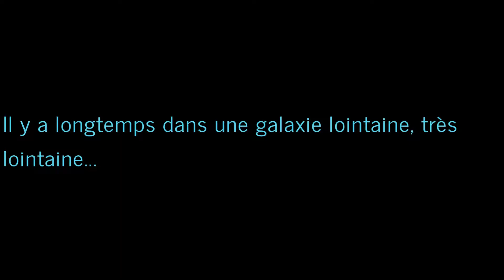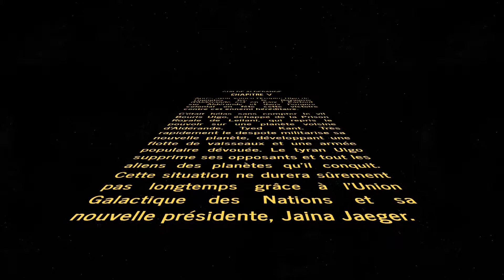Chapitre V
Introduction du chapitre V de la guilde Aldérande